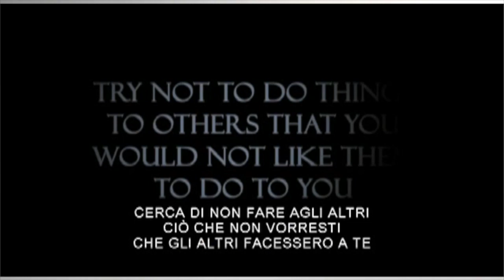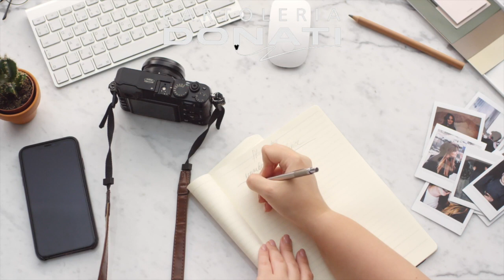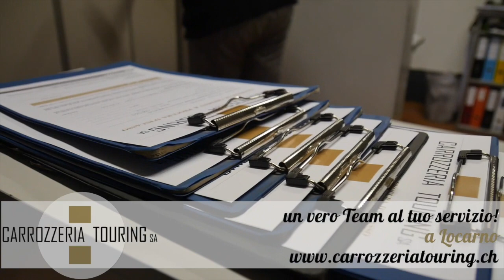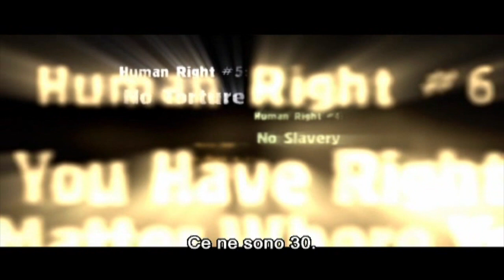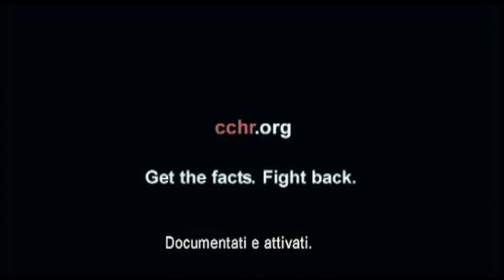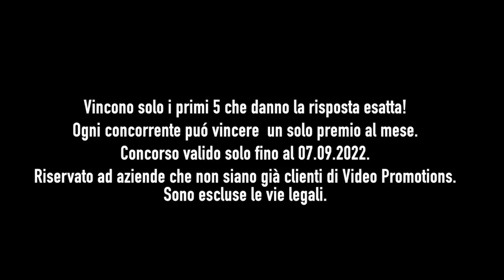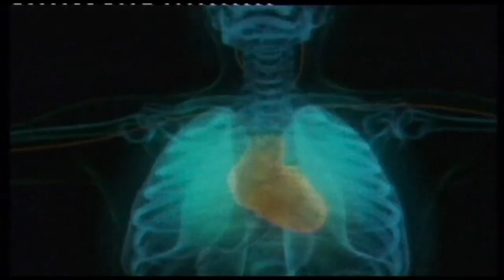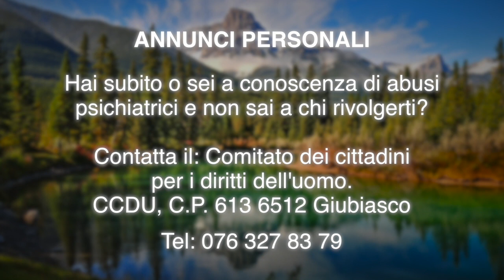Locarno 5 08 2022 YOUTUBE